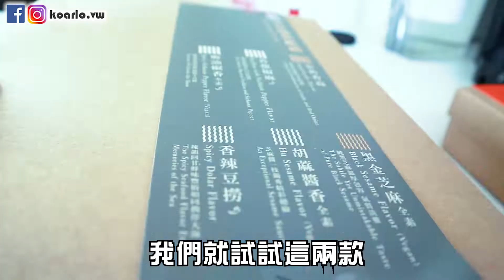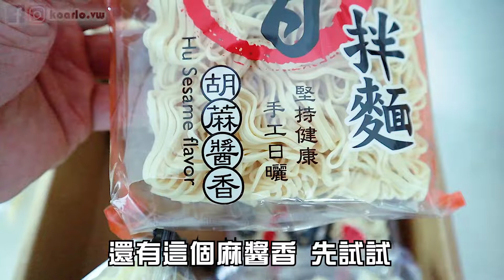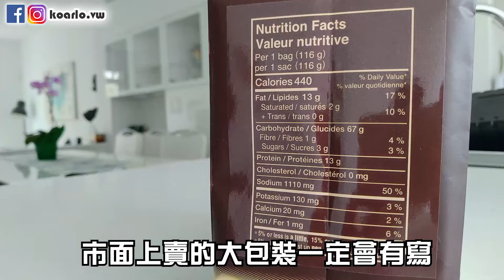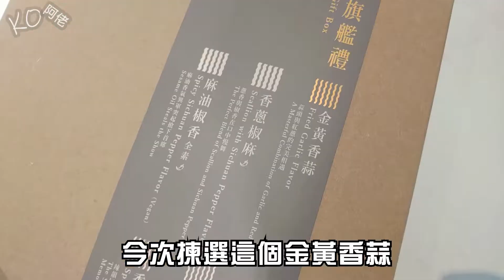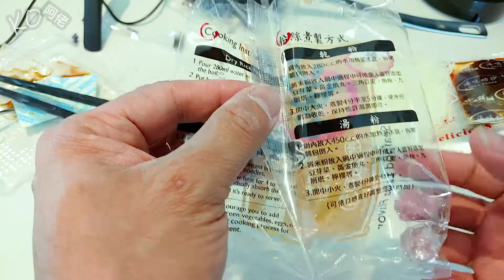睇完 - 曾拌麵試食分享仲有得抽獎? | 跟大家試食4款拌麵+2款粉 | 唔係賣廣告。真係覺得好食 | 拌麵 : 金黃香蒜 黑金芝麻 麻油椒香 胡麻醬香 | 曾粉 : 香菇肉燥 海味咖沙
如有看我Youtube Channel 的朋友會知道早幾集節目之前，曾經被邀請參加位於溫哥華的曾拌麵試食分享會，當中得到了10款拌麵及曾粉，今次就選出了其中的6款 (4款麵 + 2款粉)跟大家一齊試食，Sorry，是你們望著我吃，哈哈哈，當然我不會那麼殘忍要你們捱餓的，我在曾拌麵的手中，獲取兩份禮品 (每份包括 : 1包 香蔥椒麻拌麵 + 1包 香菇肉燥曾粉) 送給大家，參加辦法非常簡單，如下 :

對不起，只限溫哥華的朋友參加此活動
2. 留言寫 『 I LIKE IT 』就有可得抽獎機會
    留言方法可在Youtube 或 Vanwah的Facebook網站
     * 如在Youtube留言板留言的，請留下Email等聯絡資料

一個月之後於 Vanwah.com 及 溫哥華『嘩』生活 Facebook專頁 公佈結果

購物優惠
除了有抽獎之外，在加拿大的朋友還可以在2019年5月31日或之前
到 購買曾拌麵可享$5優惠

【記得讚好 KO阿佬 專頁及分享
並設定為”搶先看/See First】請即Like Like Like👍🏻👍🏻

其餘最新影片 :

我和曾國城有個約會 | 曾拌麵品牌試食分享會溫哥華站 | 獨家旗艦級曾拌麵曾粉禮盒開箱 | 城城哥攪笑分享會

※使用拍攝工具:
CANON M50, Yi Action Camera, CANON 6D, CANON 24-70 L, ASUS Z5, SAMSUNG S8

Hello 大家好，我是KO阿佬 - 史丹尼
2017年3月離開了生活了三十多年的香港來到一個到訪很多次，看似陌生但又感覺熟識的地方 『溫哥華』重新出發。由2018月7月創辦vanwah.com 溫哥華『嘩』生活，對我來說得著非常多
到了一個新的地方，心態也變了，不是變了態，而是想法也不同了，過往不敢做的事也嘗試，希望有一天能在加拿大的廣播方向發展，時常將一句說話掛在口邊 『當有生命時，有能力做到的就去做』

KO阿佬 - 一個佬字，並不代表「老」，而是將「佬」這個千變萬化的角式呈現出來，將身邊想表逹的一切，將香港人最優秀的一面發放到溫哥華，內容包括: 溫哥華資訊 ; 溫哥華的旅遊 ; 溫哥華生活體驗 ; 烹飪等節目與大家分享